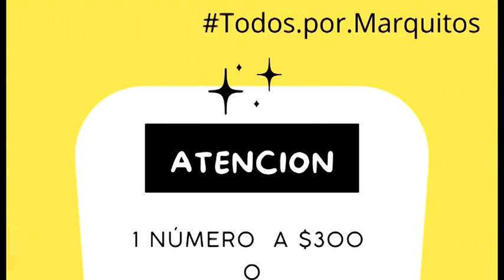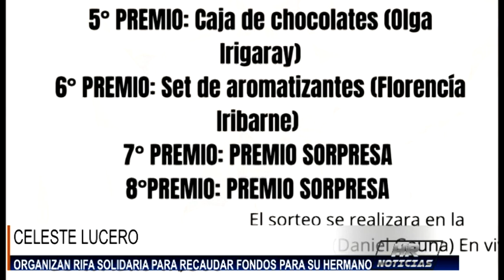CELESTE LUCERO ORGANIZAN RIFA SOLIDARIA PARA RECAUDAR FONDOS PARA SU HERMANO